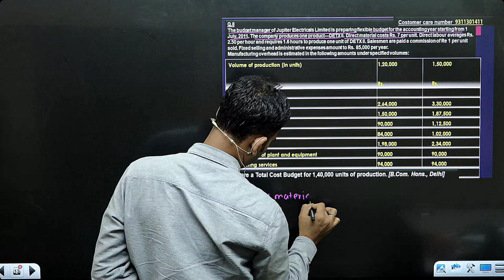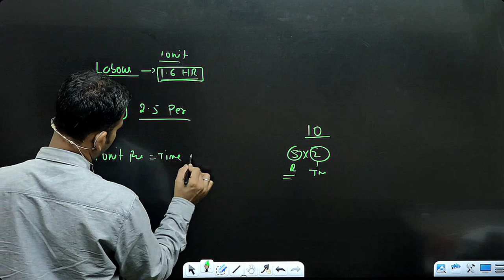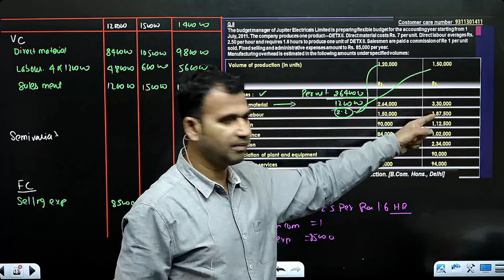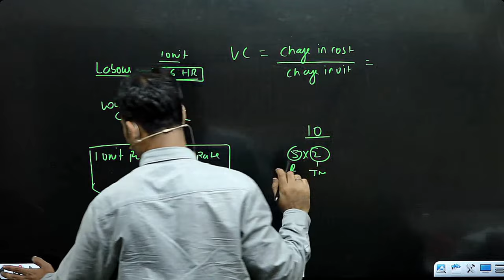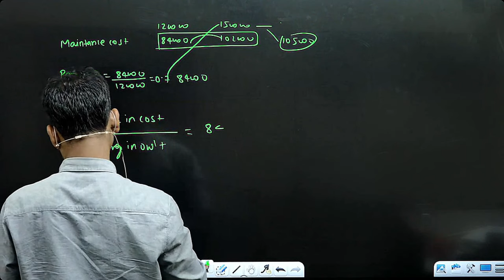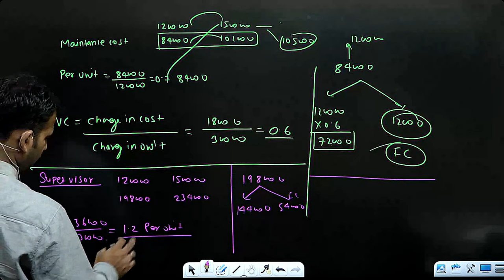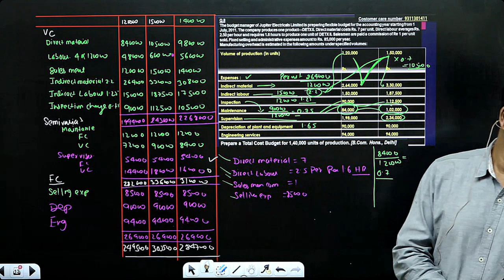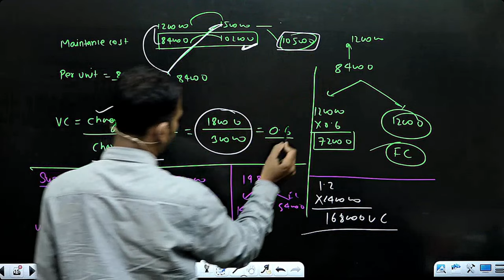Budgetary control | questions practice | part 4 | Management a/c for bcom | By Anuj sir